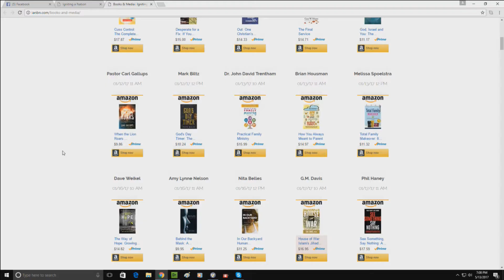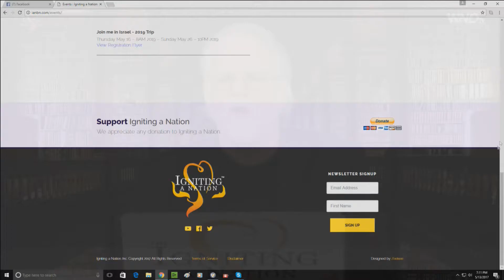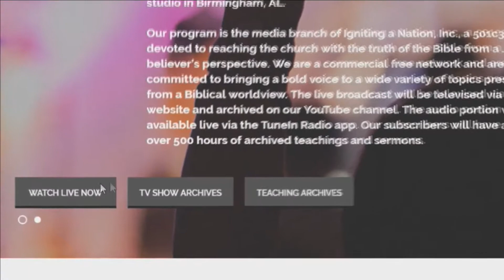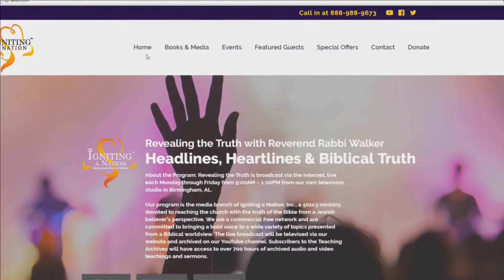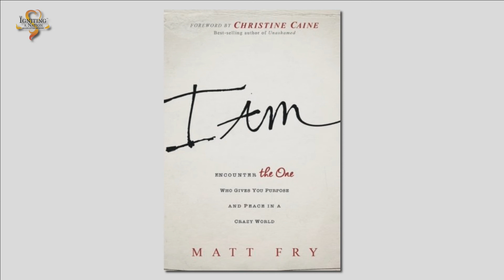Rabbi Walker & Matt Fry discuss his book "I AM" 05 22 2017